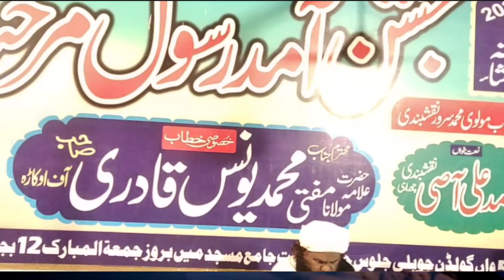tobha ki haqeeqat ba zuban e nabi pak & صحابی کے جننتی ہونے کا اعلان فرمایا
tobha ki haqeeqat ba zuban e nabi pak Al Quraan Micro Lectures
Dil se ki huwi tobha qabool hoti he Al Quraan Micro Lectures
tobah krny k bad ghunah se parhaiz krna sachi tobah h Al Quraan Micro Lectures
Khud hozoor n jannati sihabi ka dedar krwaya Al Quraan Micro Lectures